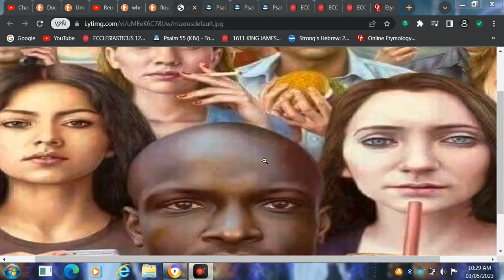Remain in your strong delusion